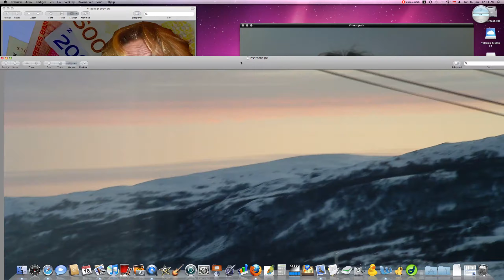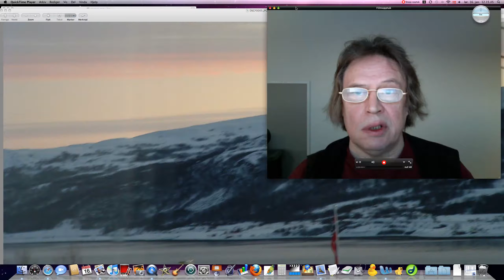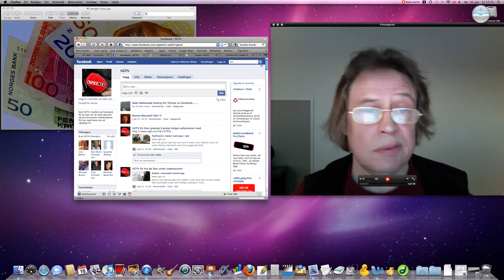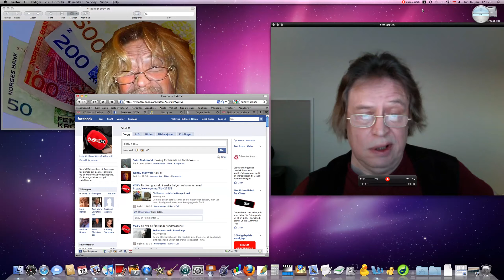VG TV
har også sine tilhengere på facebook og derfor har VG TV laget en egen side på facebook for sine tilhengere av ulik karatér og størrelser. En venn av meg mente at dit burde jeg også dra, og så gjort... jeg har vært innom å tatt en titt. Nå, lørdag den 16. januar 2010 sånn i halvtolv-tiden.

Nå kan du ta en titt på hva jeg fant... min umiddelbare reaksjon., om du vil.